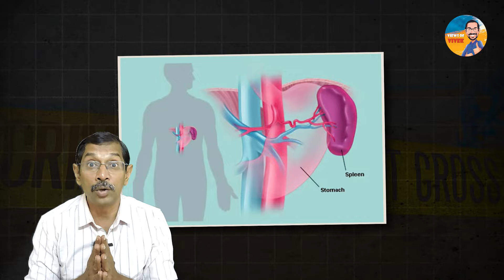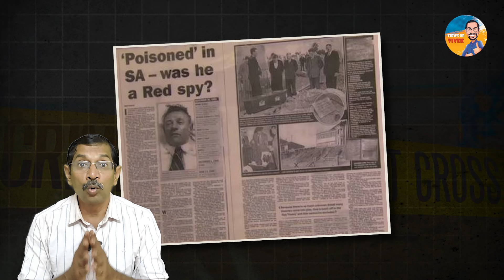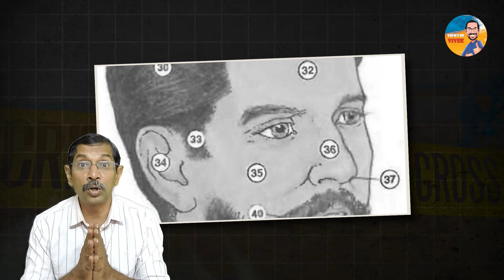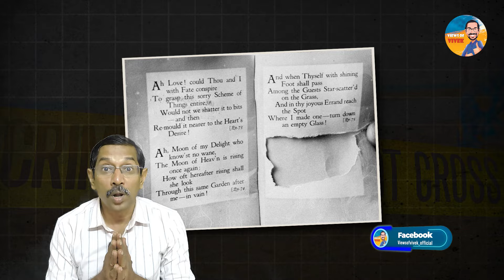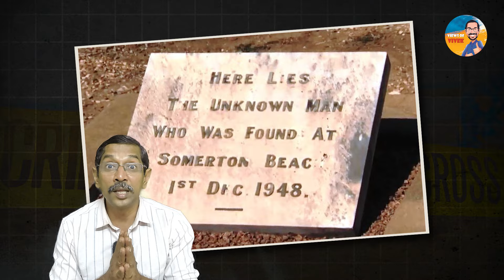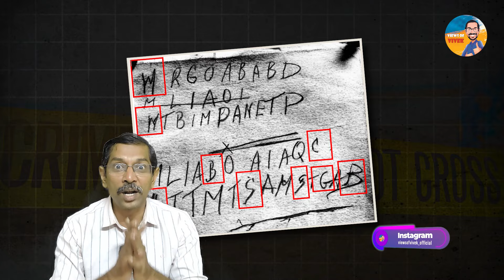யார் இந்த Somerton Man தினறும் ஆஸ்திரேலிய Police??!! | Viewsof vivek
இறந்தவரும் யாருன்னு தெரியல இறக்க காரணமானவரும் யாருன்னு தெரியல...
ஆஸ்திரேலிய போலீஸை மண்டைய பிச்சிக்க வெச்ச கேஸ்??!!